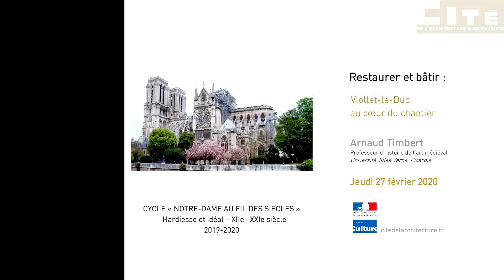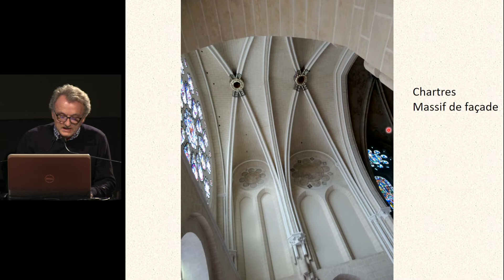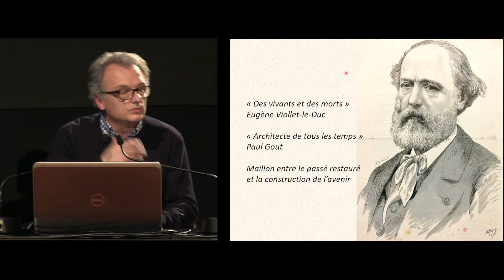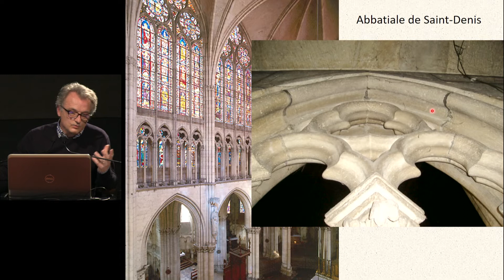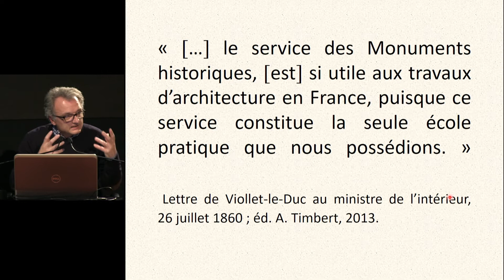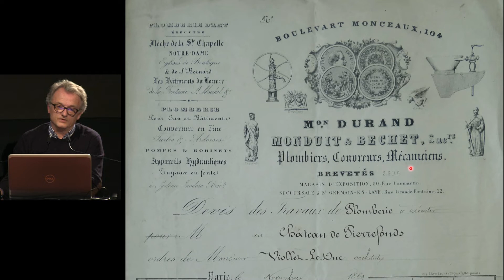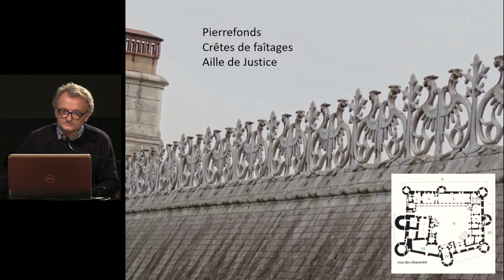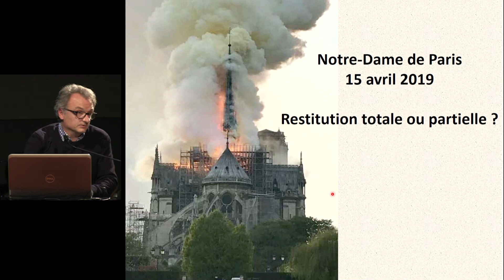04. Viollet-le-Duc au cœur du chantier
Les partis arrêtés par Viollet-le-Duc sur ses chantiers résultent de contingences économiques, techniques, matérielles, humaines et sociales. Ces aspects ont fait récemment l’objet d’ouvrages qui proposent, sur le fondement d’archives diversifiées (correspondances et cahiers de chantiers notamment), de comprendre Viollet-le-Duc architecte, c’est-à-dire celui qui agit - bien loin des théories - en s’adaptant aux multiples aléas du chantier, en imposant des choix et en ordonnant les hommes.

Ainsi se dévoile peu à peu sa place dans le groupe, ses rapports avec ses collaborateurs directs (inspecteurs, entrepreneurs, vérificateurs) et sa manière d’agréger, d’instruire et de diriger les acteurs (hommes et femmes) du bâtiment, qu’il s’agisse de ceux de la pierre (appareilleurs, maçons, tailleurs, statuaires), du métal (serruriers, plombiers), du bois (charpentiers, menuisiers), etc. Cette approche permet ainsi de comprendre le fonctionnement du chantier comme espace social, d’analyser le processus de restauration et de construction dans ses choix pratiques comme dans ses orientations technologiques et d’apprécier comment, la culture matérielle des chantiers de Viollet-le-Duc façonne une identité collective singulière.

Avec : Arnaud Timbert, professeur d’histoire de l’art du Moyen Âge, université de Picardie Jules-Verne.